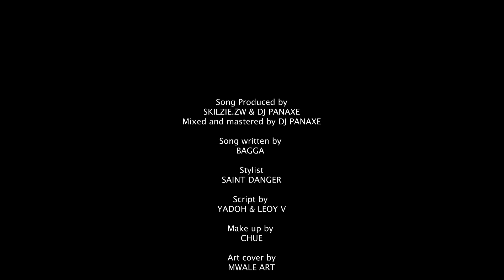Bagga - Nhemamusasa(Official Film🎬)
A NHEMAMUSASA FILM by Director Leoy & Bagga weRagga acting & performing NHEMAMUSASA.

Vid Dir By DirleoyV
Song Prod By Dj Panaxe & Skilzie
Mixed & Mastered By Dj Panaxe
Stylist Saint Danger
Executive Producer Yadoh
Creative Executive Chengstan